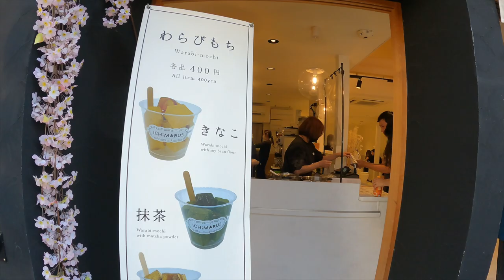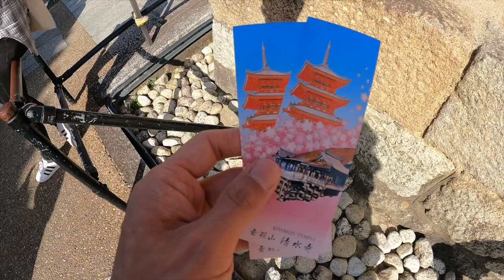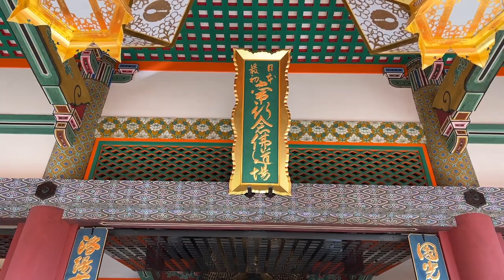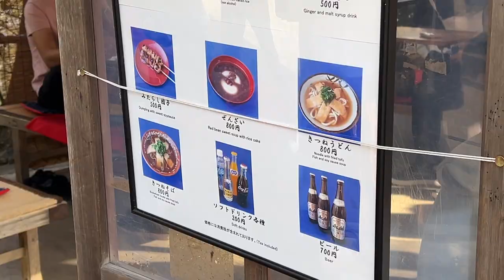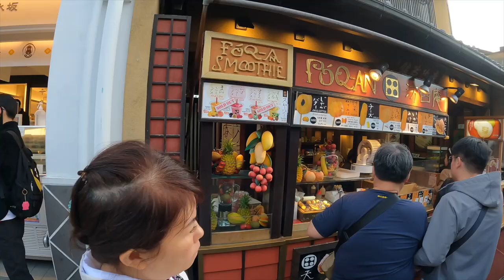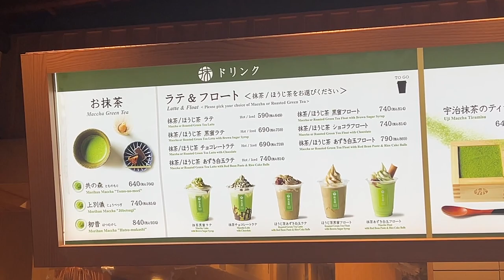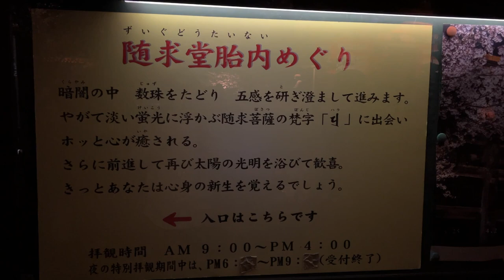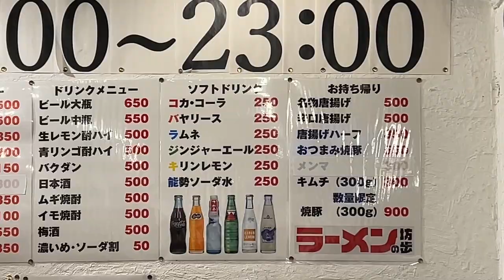【Kyoto Walk】Japan Kiyomizu temple/Sannenzaka/Cherryblossoms of Day & night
I went to Kyoto for the first time when the cherry blossoms were in full bloom, and the beauty of Japan was gathered.
I don't like crowds, but for this reason it's worth a visit!

☆ It was like this when I went! ☆
・If a person walked, it was in a state of hitting a person
・Kyoto was full of noise where I didn't feel Zen or anything.
・I was happy to have Yatsuhashi's tasting culture and tea, which was about to disappear due to COVID-19.

・Move from JR Kyoto Station to Keihan Shichijo Station on foot
Keihan Railway Shichijo Station (bound for Demachiyanagi) → Kiyomizu Gojo Station or Gion Shijo Station (time required: 2 minutes / price: 150 yen)
Walk to Kiyomizu Temple from Kiyomizu-Gojo Station or Kiyomizu-Shijo Station

(Mt. Otowa Kiyomizu Temple)